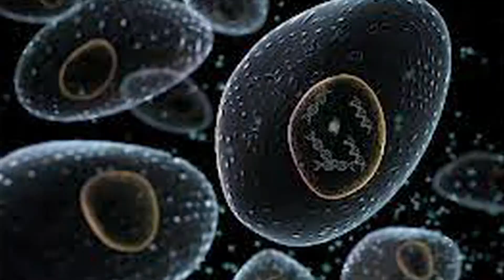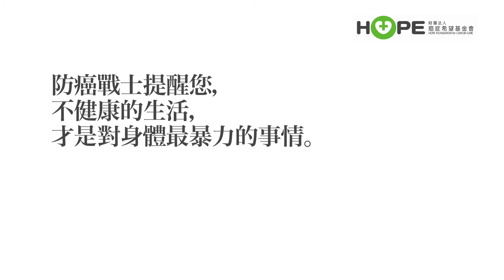《Five Fighting》世新大學校園團隊防癌微電影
2013年Running for HOPE 「防癌 5 GO讚！校園影片座談」